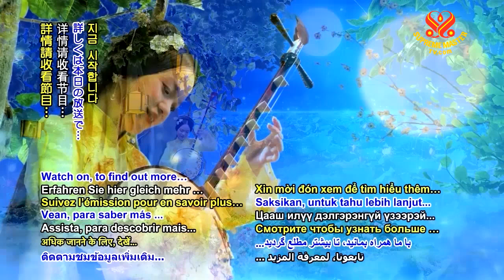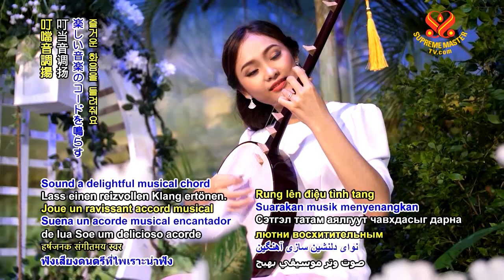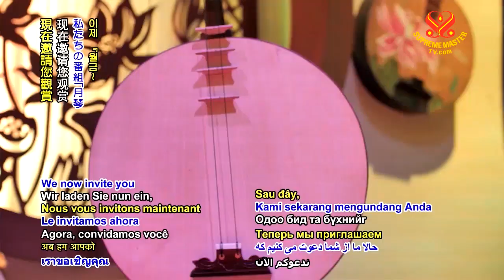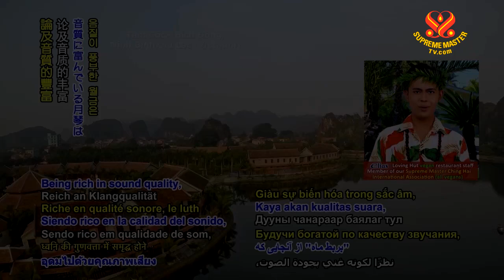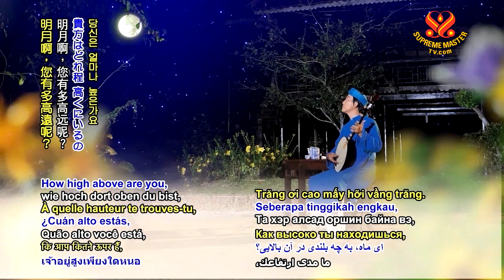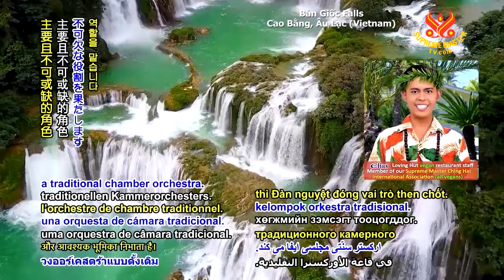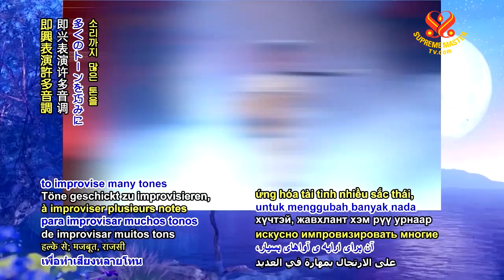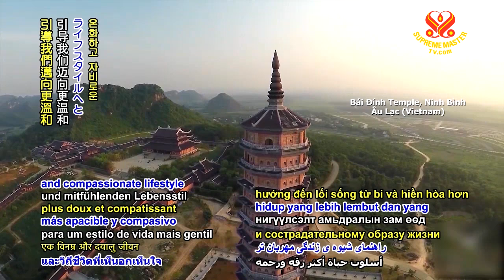Moon Lute (Đàn Nguyệt), Part 2 of 2